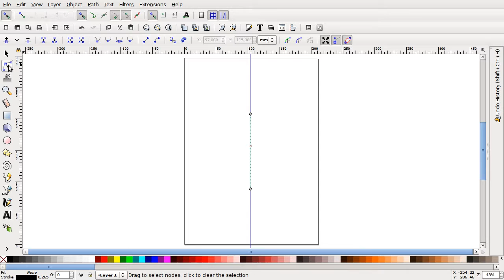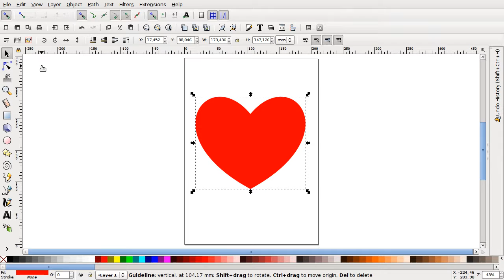How to draw an heart shape with Inkscape - Tutorial #2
This video shows how to draw an heart shape with Inkscape.